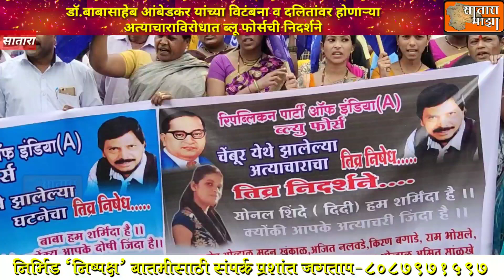डॉ.बाबासाहेब आंबेडकर यांच्या विटंबना व दलितांवर होणाऱ्या अत्याचाराविरोधात ब्लू फोर्सची निदर्शने